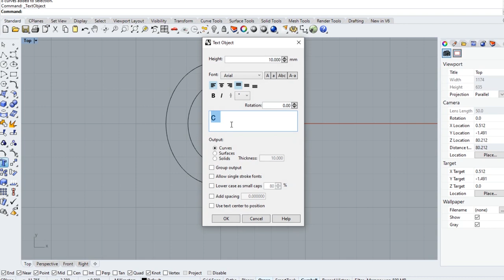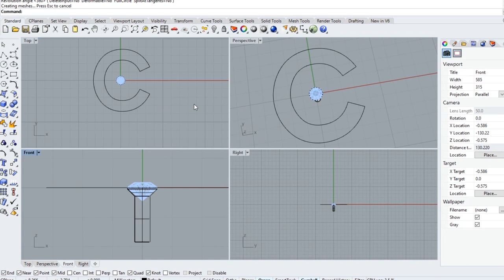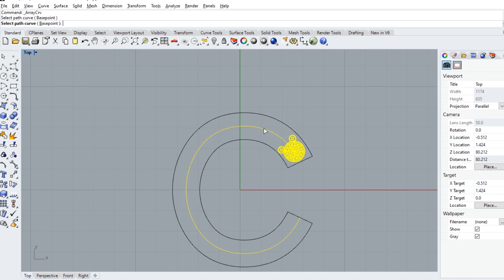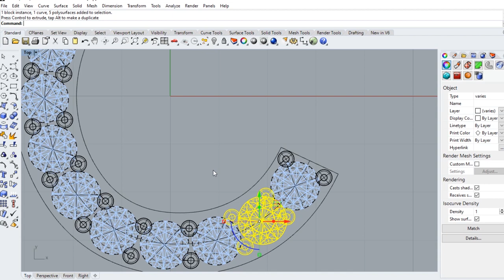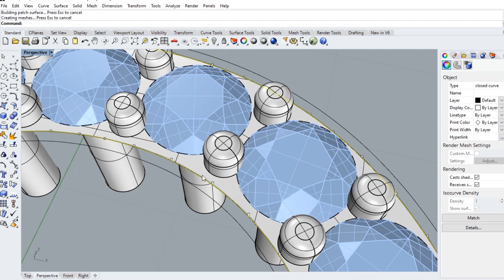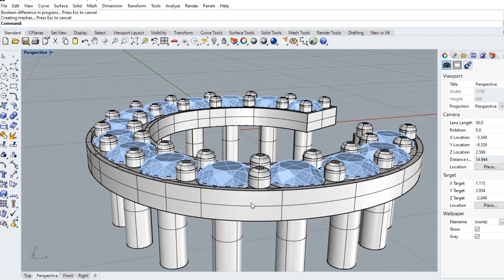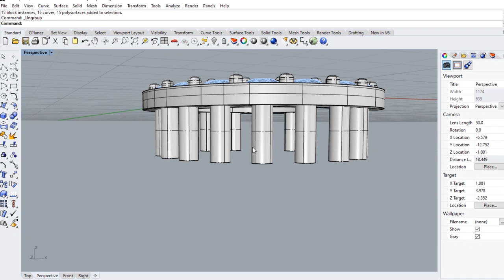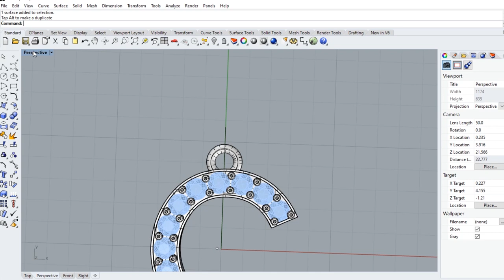How to make pendant /rhino 3d/tutorial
latter pendant
rhino 3d

Special thanks:
Software: Rhinoceros 3D

gem file
cg traders